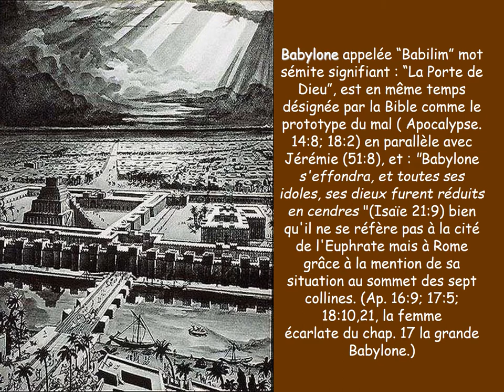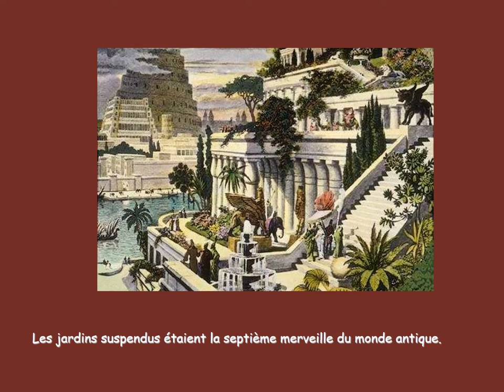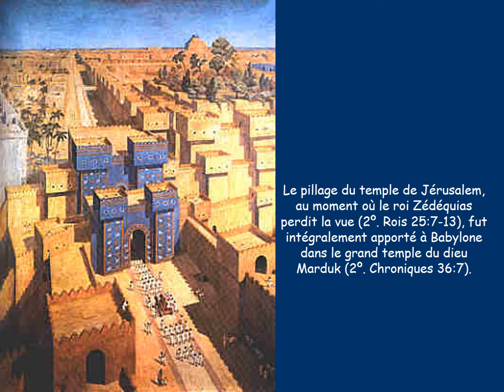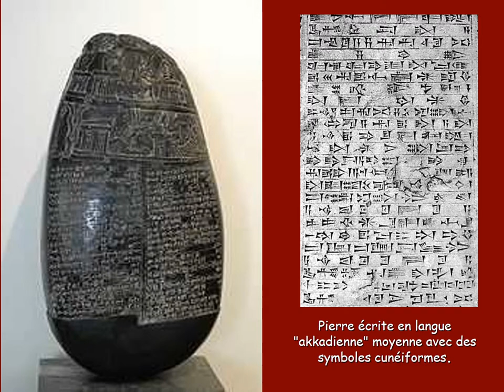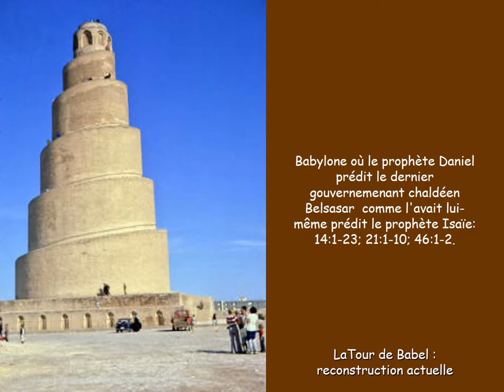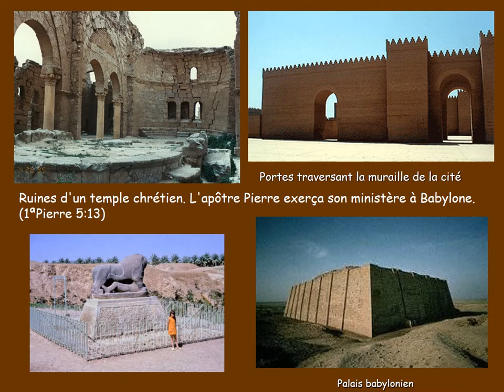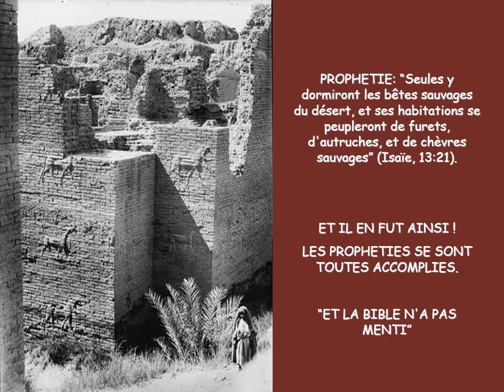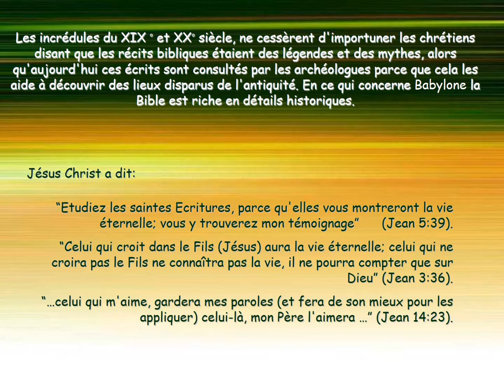Babylone en Iraq